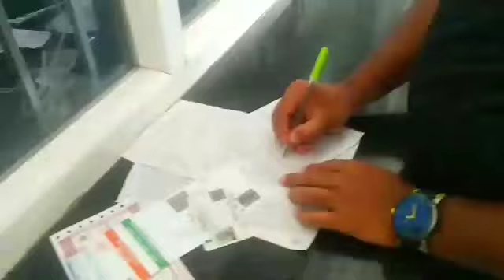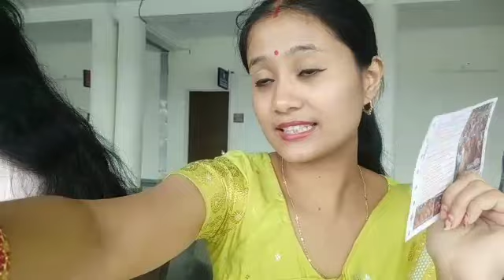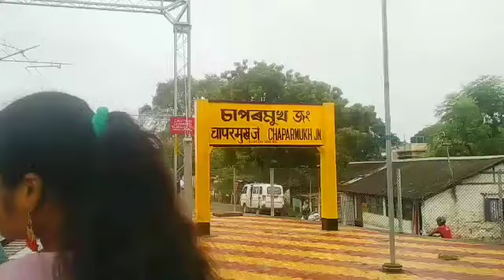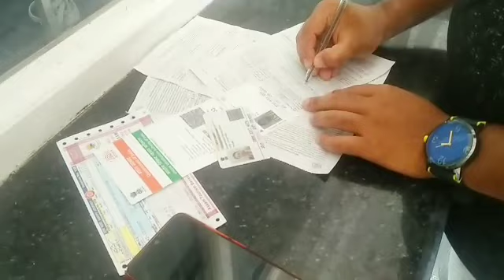আমি কিয় দুবাৰকৈ ট্ৰেইনৰ টিকট কাটিব লগিয়া হল ? dehi kitchen &vlogs ll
আমি ক'ত যাবলৈ টিকট কাটিলোঁ  ।।

trainjurnry assames trainvlogs#